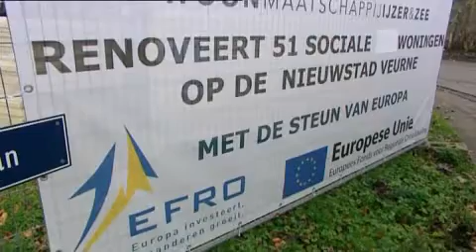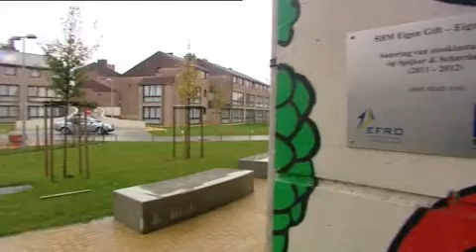Duurzaam renoveren bij 5 sociale huisvestingmaatschappen